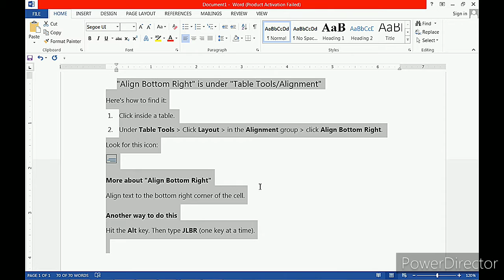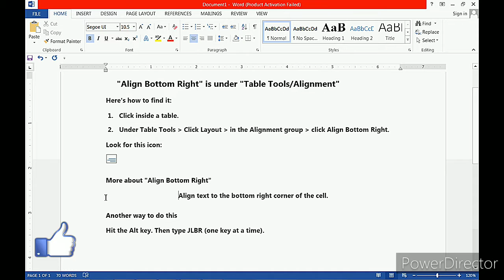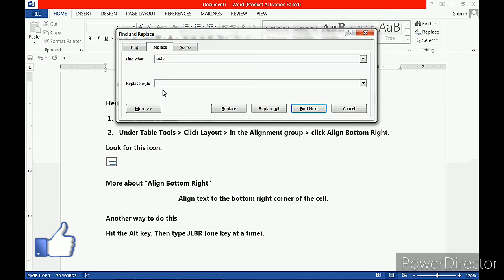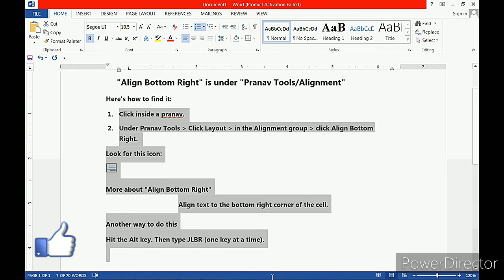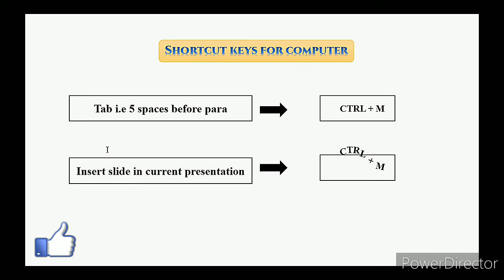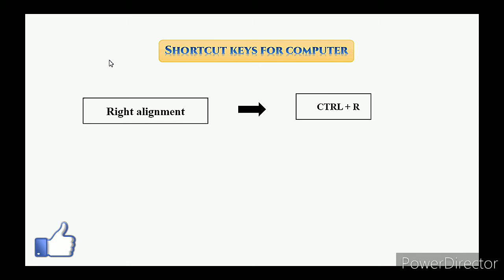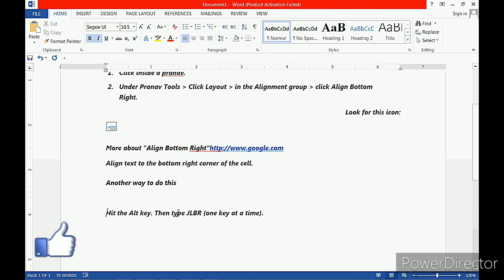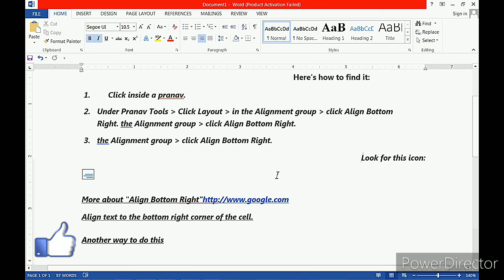Computer Keyboard Shortcuts (A to Z) All covered in easy way.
Computer Keyboard Shortcuts are helpful i.e it's very Easy method for using computer keyboard shortcuts if we practice regularly then we have habit of that our way of handling computer is gonna changed...and you are experts of keyboard then finally you are Expert of the computer & main moto is the time oriented way of using keyboard shortcuts very early we complete our work. I'm this video descriptive in easy way I made this video so you must watch this video.

the video if any query for the videos then directly put your comment I will provide you satisfaction.